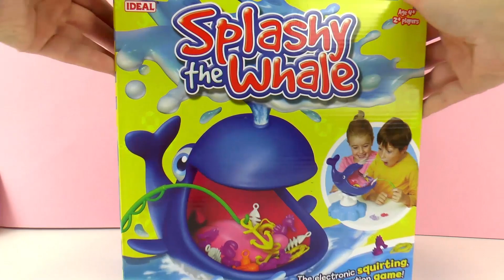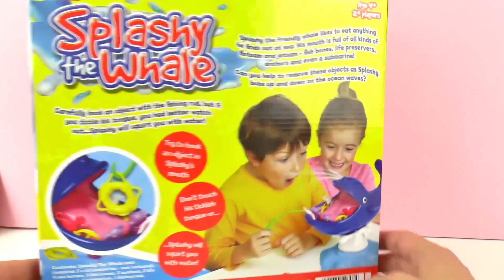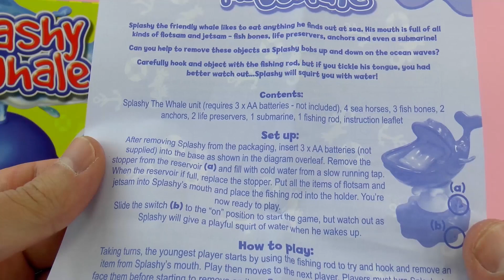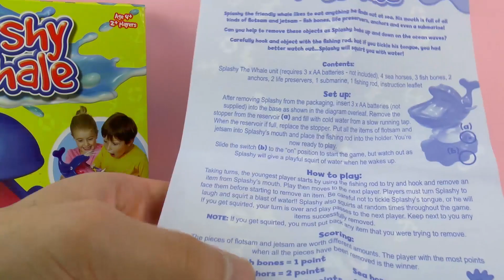SPLASHY THE WHALE! Attraper un poisson ange dans la bouche de la baleine!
Nous allons nous faire arroser! SPLASHY THE WHALE! Attraper un poisson ange dans la bouche de la baleine! Jeu rigolo

Bienvenue!